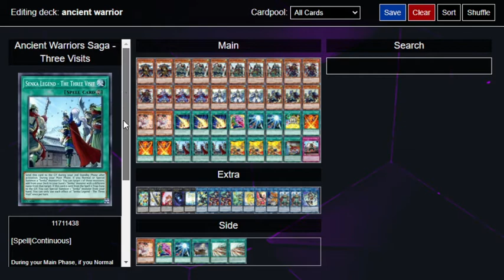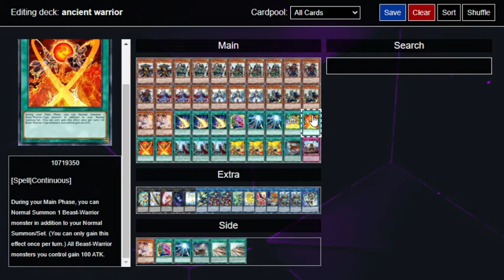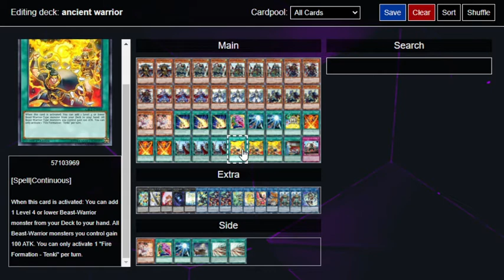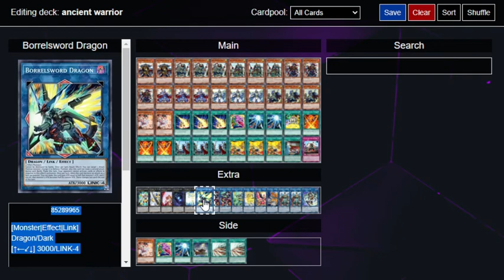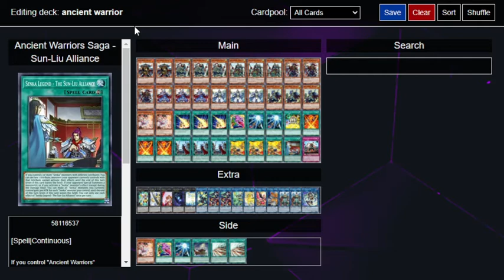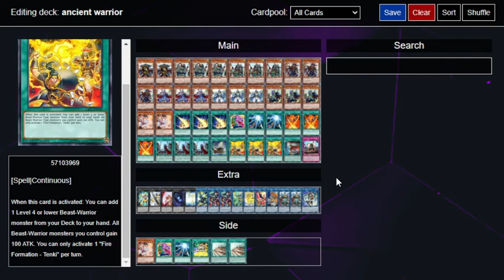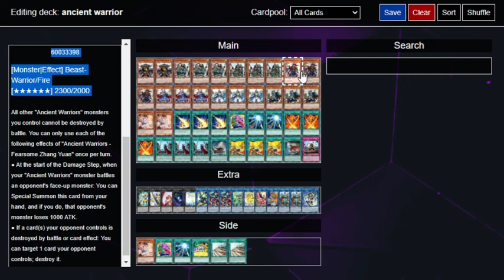Ancient Warrior Deck Profile 2020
Hey so this is a long over due video of my ancient warrior deck its not the best deck but its the one i use and its a lot of fun.

Yu-Gi-Oh

Yugioh Battles of Legend Armageddon Booster Box

Dragons of legend

Mystery box

Top loaders

Ultra Pro Sleeves

Equipment

Tripod I'm getting